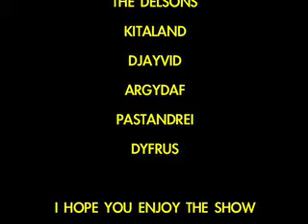The Acid Queen - The Who (cover)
"Acid Queen" is a song written by Pete Townshend and is the ninth song on The Who's rock opera Tommy. The song tells the attempts of Tommy's parents to try and cure him. They leave him with a gypsy, a self-proclaimed "Acid Queen". She feeds Tommy various hallucinogenic drugs.

It is often grouped with the album's next track, Underture, a lengthy instrumental which deals with Tommy's hallucinations and his experience with acid.

Several notable singers have performed the song including Merry Clayton, Patti LaBelle, Bette Midler and Tina Turner.